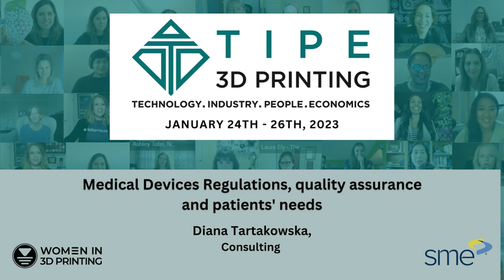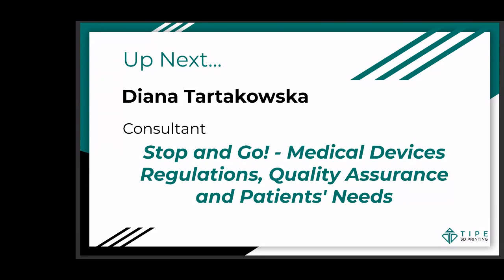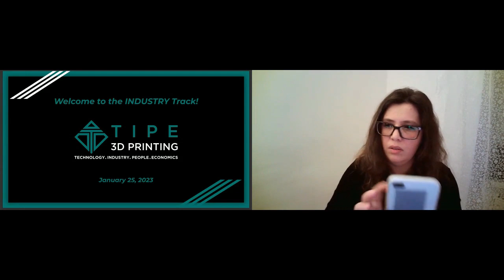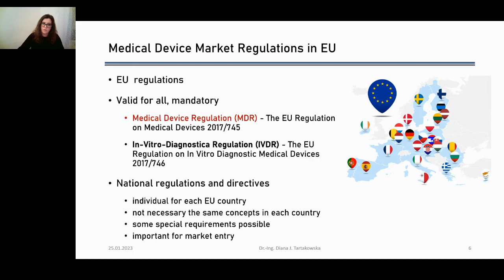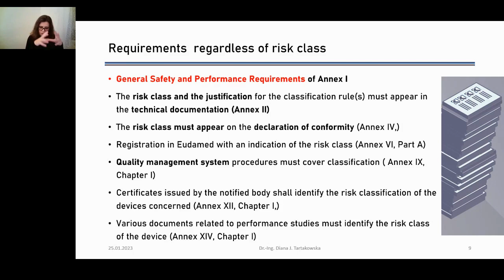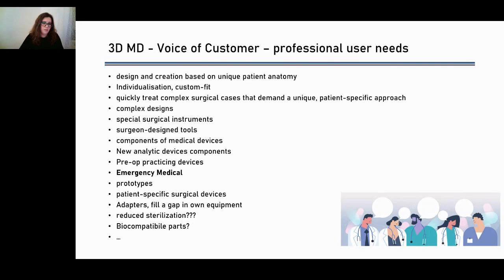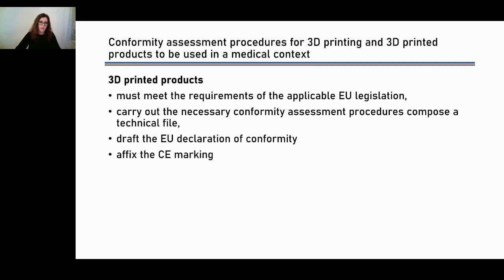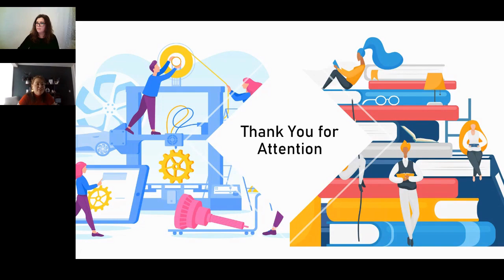TIPE 2023 Industry Track - Medical Devices Regulations, quality assurance and patients' needs